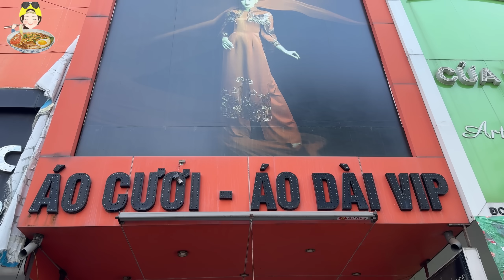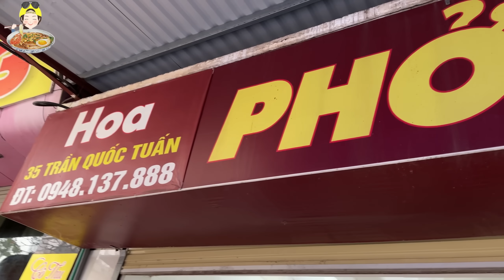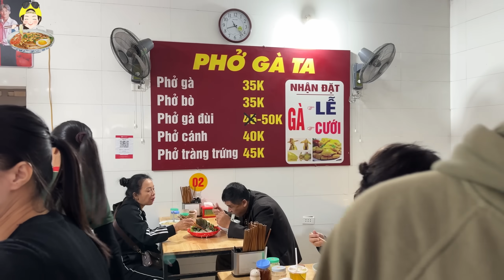QUÁ NÁO NHIỆT TẠI TIỆM BÁNH CUỐN NGON NHẤT VĨNH PHÚC CÙNG CHỊ HOA PHỞ XINH ĐẸP&CHỊ NĂM HẢI CAMEL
ĐC: 24 Kim Ngọc, Tp. Vĩnh Yên, T. Vĩnh Phúc
ĐT: 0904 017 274 (Chị Anh )

2/ Trung Tâm Tổ Chức Sự Kiện Tiệc Cưới Violet & Nhà Hàng Suối Bia
ĐC: Số 9, Đ. Tuệ Tĩnh, P. Liên Bảo, Tp. Vĩnh Yên, T. Vĩnh Phúc

3/ BÁNH CUỐN NÓNG SƠN HẰNG

4/ PHỞ HOA
35 Trần Quốc Tuấn, Ngô Quyền, Vĩnh Yên, Vĩnh Phúc

CẢ NHÀ AI BIẾT THỬ THÁCH Ở ĐÂU THÌ CMT ĐỊA CHỈ HOẶC NHẮN QUA SỐ ZALO CHO NGA BIẾT NHA, ỦNG HỘ NGA NHIỀU NHIỀU ĐỂ NGA CÓ ĐỘNG LỰC RA THẬT NHIỀU THỬ THÁCH TẠI VIỆT NAM VIDEO NGA SUMO SẼ PHÁT VÀO LÚC 11H TRƯA HOẶC 16H CHIỀU TRÊN KÊNH YOUTUBE NGA SUMO